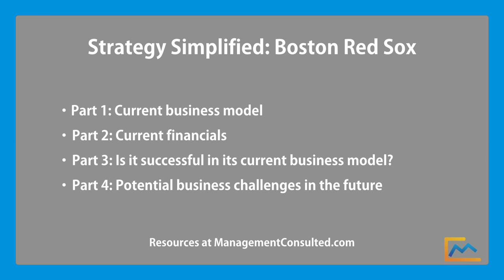Boston Red Sox: the Business Model of Professional Sports Teams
When you think of the Boston Red Sox - or any professional sports team for that matter - what do you think of? Perhaps you think of championships, iconic players, or heartbreaking defeats. Call us crazy, but the question burning in our mind was "what about the business of pro sports? What makes a team successful on the numbers side of the game?" In this Strategy Simplified case study, we take a look at one of the most iconic baseball teams in history - the Boston Red Sox. Jenny Rae breaks down the organization's business model (fixed cost or variable cost), and what it takes to make a successful sports team in today's age. Enjoy!

Questions we’ll answer in this video:
◈ “What is the business model of professional sports teams?"
◈ “How do the Boston Red Sox make money?"
◈ "How do baseball teams generate revenue?"

Highlight Timestamps:
01:53- Boston Red Sox business model
04:26- What it takes to be a successful sports team
06:35- What will happen with professional sports in the future